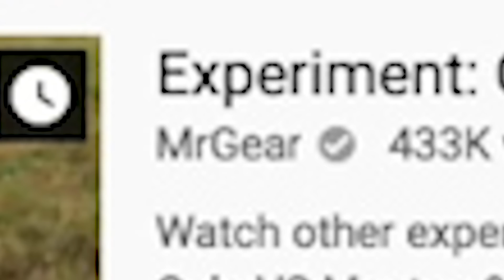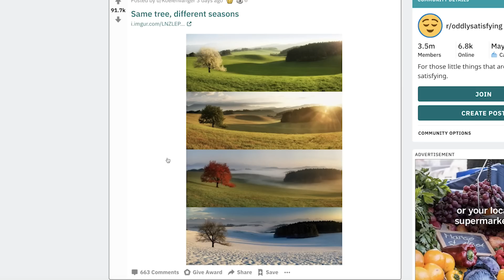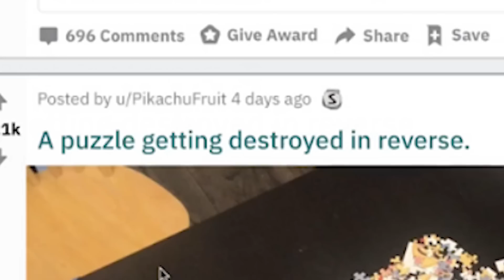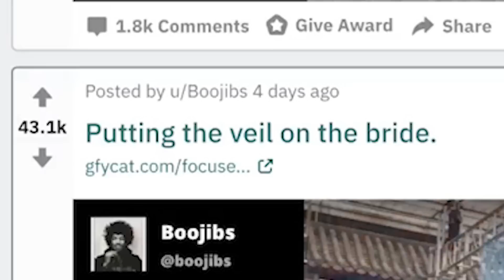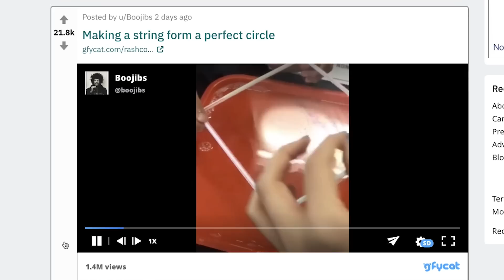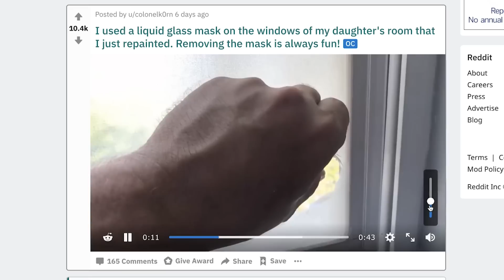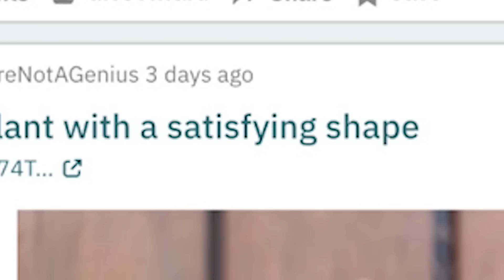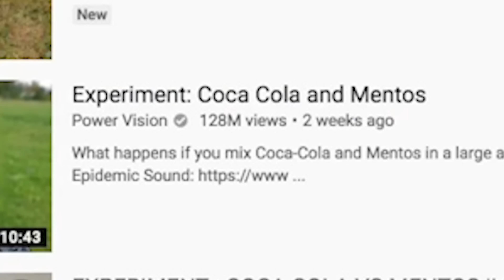oddly satisfying videos (Coke vs Mentos)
coke vs mentos - oddly satisfying returns!!